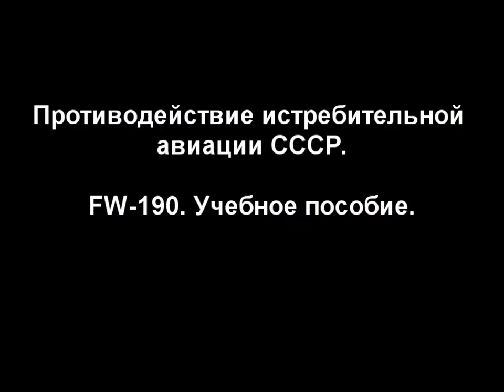FW 190 Manual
Il-2 Shturmovik